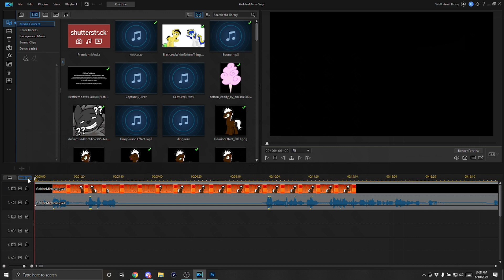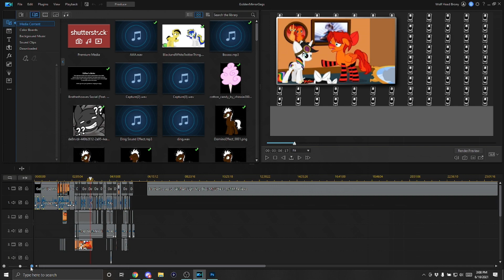Well, Well, Look Who's Inside Again... (Watch Bo Burnham's INSIDE)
GO WATCH BO BURNHAM'S INSIDE RIGHT NOW!!

Domino Effect Vectors done by Oblivion Fall!